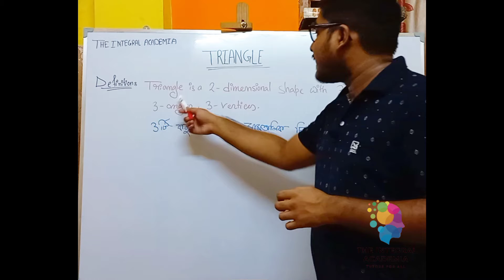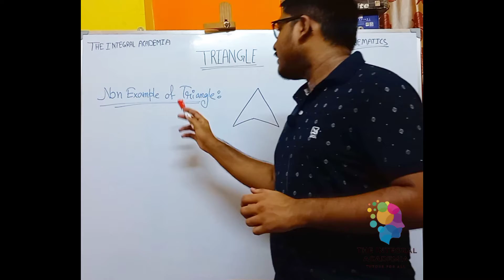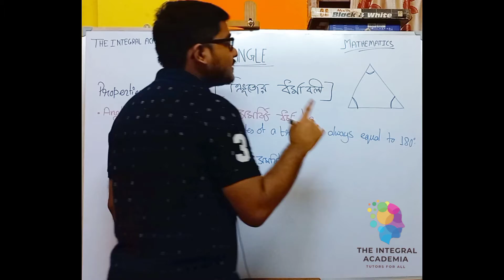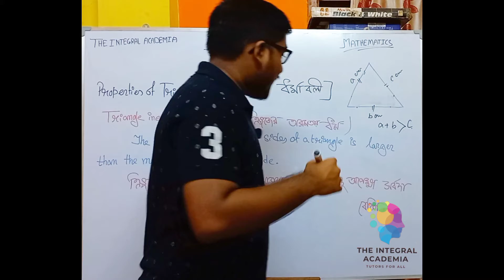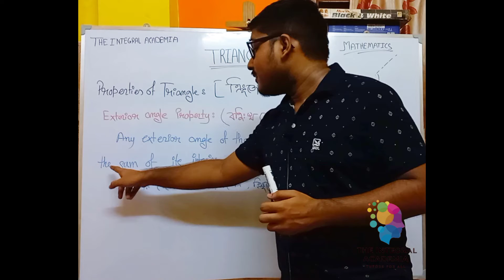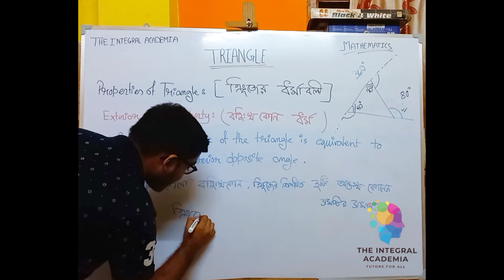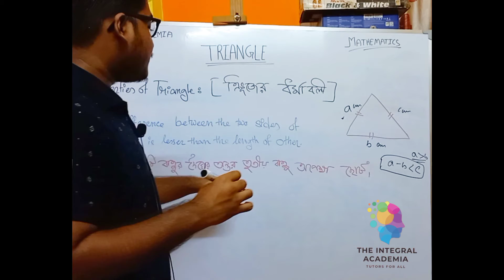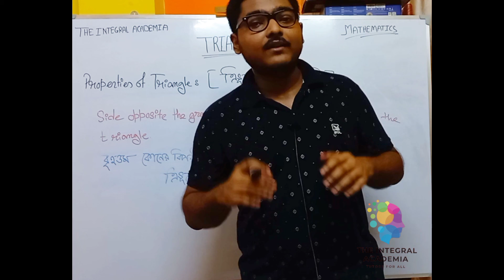TRIANGLE (ত্রিভুজ) || LECTURE-1 || DEFINITION || PROPERTIES OF TRIANGLE || FULL COURSE||AKASH PAUL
Benefits:
1. IMPROVE STUDIES SKILLS AND EXAM PREPARATION.
2. INDIVIDUAL ATTENTION FOR EACH STUDENT.
3. CHAPTERWISE AND MONTHLY MOCK TEST.
4. OFFLINE/ONLINE CLASSES AVAILABLE.

Topic Description -
                                  In this video, We will discuss about definition of triangle, some examples of triangles, some non examples of triangles, some basic properties like angle sum property, exterior angle property etc., and many other information. Basically This Video is helpful for Class- VI to X Students specially.
The properties of the triangle are:

The sum of all the angles of a triangle (of all types) is equal to 180°.
The sum of the length of the two sides of a triangle is greater than the length of the third side.
In the same way, the difference between the two sides of a triangle is less than the length of the third side.
The side opposite the greater angle is the longest side of all the three sides of a triangle.
The exterior angle of a triangle is always equal to the sum of the interior opposite angles. This property of a triangle is called an exterior angle property.
Two triangles are said to be similar if their corresponding angles of both triangles are congruent and the lengths of their sides are proportional.
Area of a triangle = ½ × Base × Height
The perimeter of a triangle = sum of all its three sides

Ask your doubts in WhatsApp and Telegram groups.